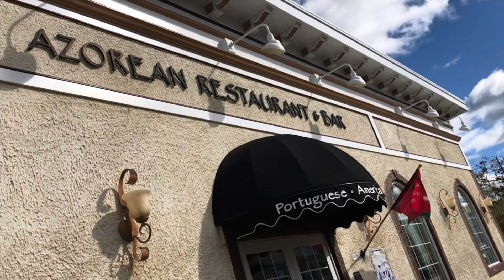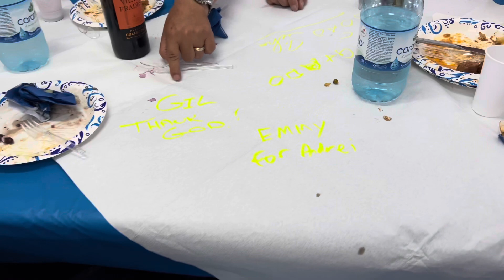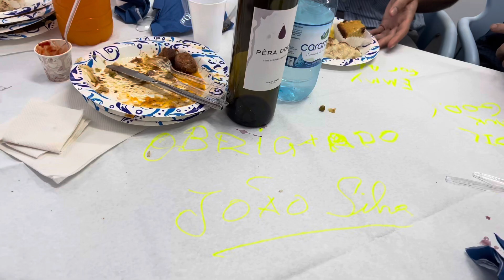Tabernacles Feast at Igreja Conquistadores Para Cristo! Galão e a Bonequinha da Vila Franca do Campo